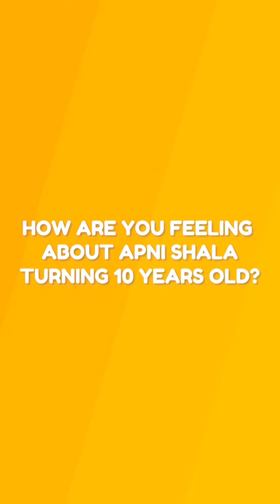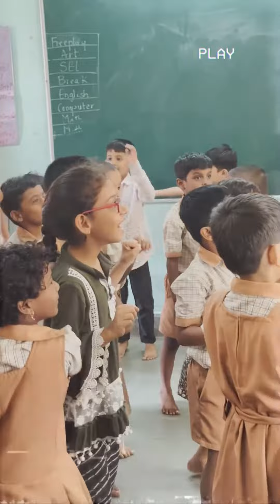Apni Shala turns 10 today!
The reason behind Apni Shala achieving this milestone is all due to our students, teachers, caregivers, volunteers, donors, government stakeholders, partners and all of those people who sometime or the other contributed towards this amazing journey of 10 years.

Apni Shala thanks you for all the love and support.

Our team will be sharing some experiences, insights and stories of well-being from this enriched journey in the months to come.